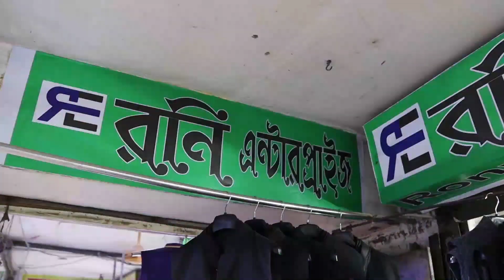1200 টাকায় চায়না স্লিম ফিট ব্লেজার কিনুন | blazer price in bangladesh | Mithu Vlogs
1200 টাকায় চায়না স্লিম ফিট ব্লেজার কিনুন | blazer price in bangladesh | Mithu Vlogs
Rony Enterprise
Shop#121, Ground Floor, Dhaka Trade Center, Gulistan Road, Dhaka-1000
Music in this video
Song: High
Artist: JPB
Licensed to YouTube by: AEI (on behalf of NCS); UNIAO BRASILEIRA DE EDITORAS DE MUSICA - UBEM, BMI - Broadcast Music Inc., ASCAP, Featherstone Music (publishing), and 11 Music Rights Societies